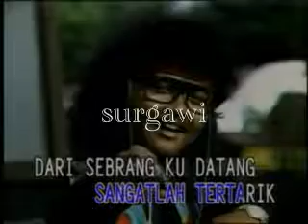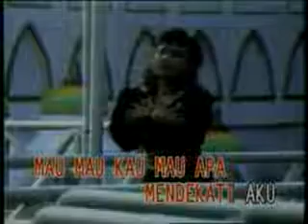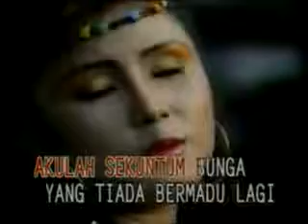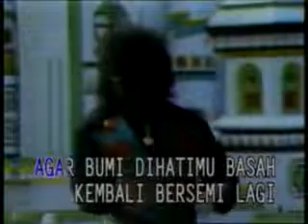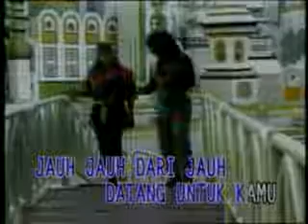Mega Mustika & Jhonny Iskandar - Basah Kembali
BASAH KEMBALI
VOKAL : MEGA MUSTIKA & JHONNY ISKANDAR
KOMPOSER : YUS YUNUS